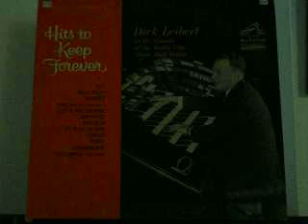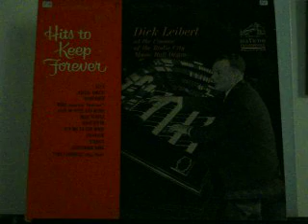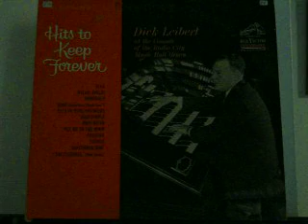Deep Purple by Dick Leibert at the Radio City Music Hall organ